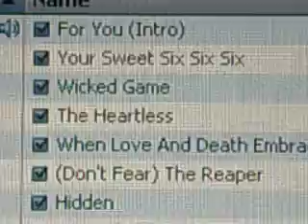HIM - 4 U VC 4